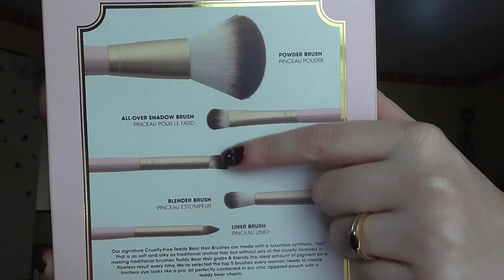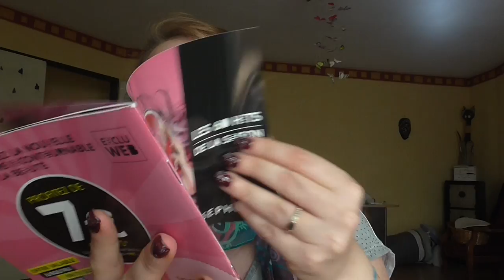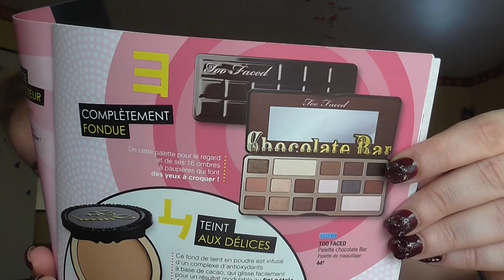Présentation palette NEVE DUOCHROME et set pinceaux Too Faced Bears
merci et gros bisous.
Merci Nathalie et Eugénie.